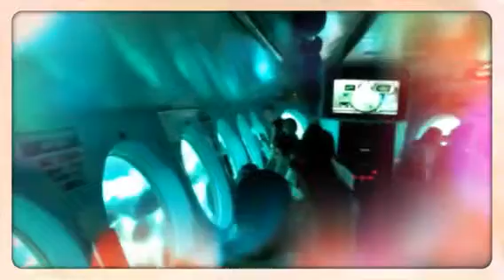The American Seas. Catalina & Ensanada (Created with Magis